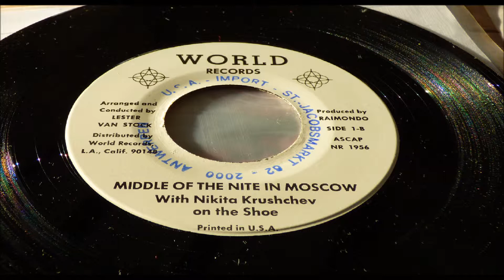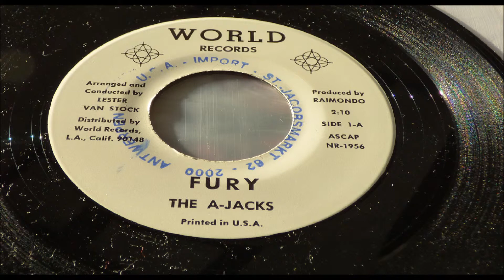THE A JACKS FURY LABEL WORLD